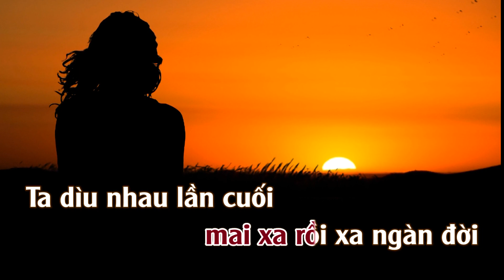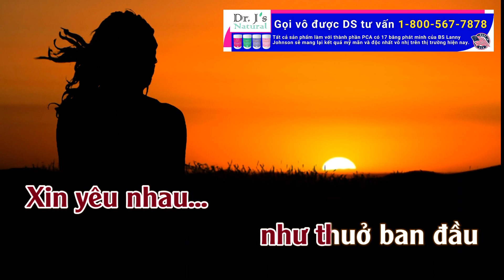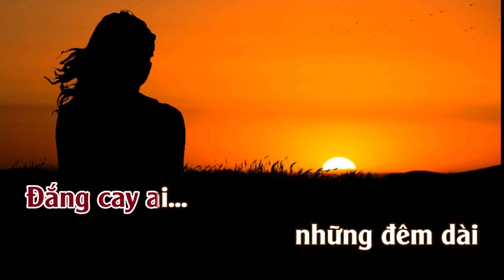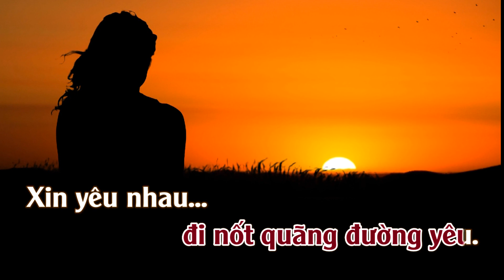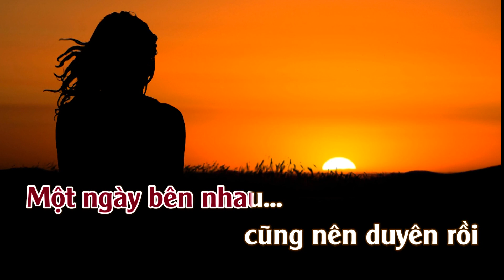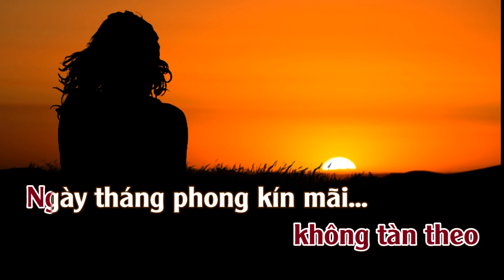Karaoke Tình Muộn (Huỳnh Anh) Tone Nữ | TAS BEAT